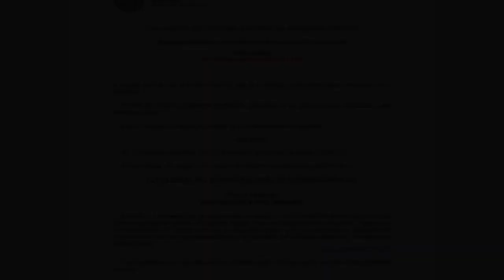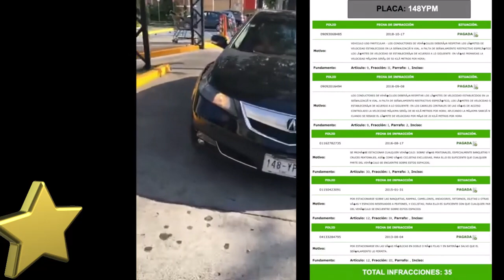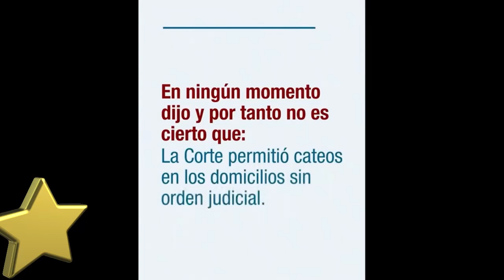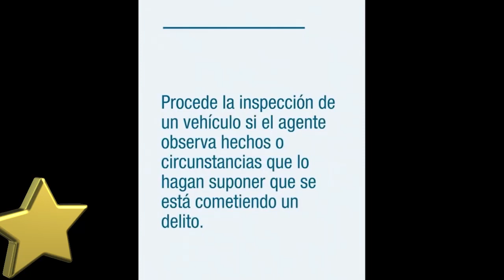🔴Abuelitas avergonzadas y oficiales mordelones nos encontramos el día de hoy 👮🏻‍♂️🦈